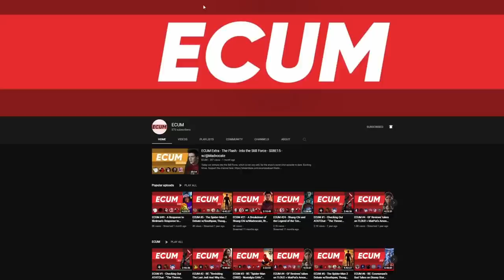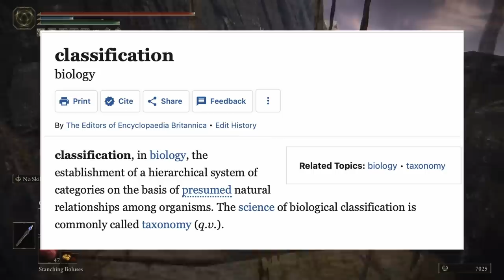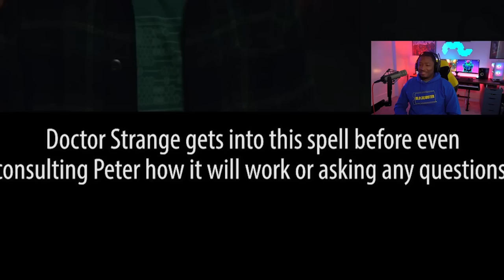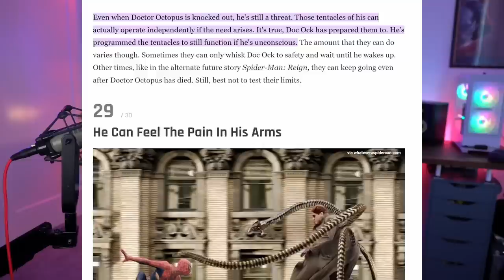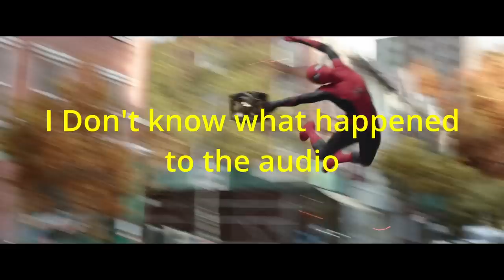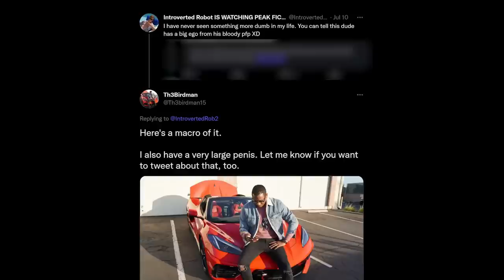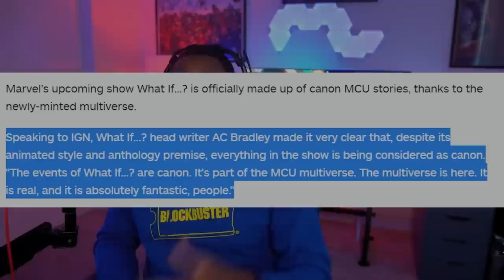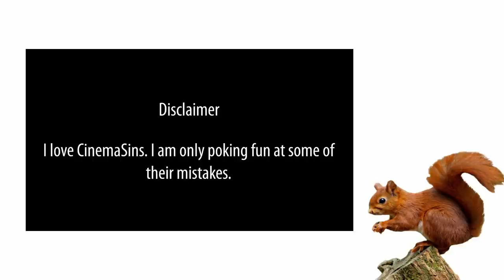Th3Birdman Is a Joke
What happens when you take an alcohol dependant rodent and force him to delve through all 8 layers of hell in order to acquire one of the "greatest" arguments on YouTube?. Pain. You get a lot of pain.

The Strategic Genius known as Th3Birdman makes not one, but two of the "best" videos this platform has to offer and I thought I'd just talk about it.

Special thanks to Madvocate for creating this epic thumbnail, as well as to SkyeSpixru for helping me form some of my many arguments:

Thanks to Uvufal and DarthDementous for lending their immaculate voices to this video to help "explain" some of Birdman's arguments.

Music used (possible order of appearance, I can't remember):
►Skullgirls OST #24 - A Return To Normalcy
►Tales of Xillia OST - Believe in Me
►Atelier Sophie OST 117 Odd Couple
►Unforgotten Old Times no copyright vintage jazz
►Marvel vs Capcom 3 - Theme of Thor
►Ultimate Marvel vs Capcom 3 - Theme of Dr. Strange
►The Last Blade 2 - Blue Sky End Credits Theme 2
►Doki Doki Literature Club! OST - Okay, Everyone!
►Ultimate Spider-Man Game Soundtrack - Open City 1
►Uncharted 3: Nate's Theme 3.0 (HD)
►The Witcher 3: Wild Hunt Soundtrack - A Story You Won't Believe (Gwent / Tavern)
►The Witcher 3: Wild Hunt Soundtrack - Unreleased Gwent/Tavern Track
►GTA: Liberty City Stories | Bugz In The Attic - "The Heist"
►Halo 2 Anniversary OST - Charity's Irony
►Ratchet & Clank - Kerwan - Metropolis
►Swimming pool bossa party - Mario Nascimbene
►String Quintet in E Major, Op. 11, No. 5, G. 275: III. Minuetto
►Star Wars - The Force Unleashed: Starkiller theme